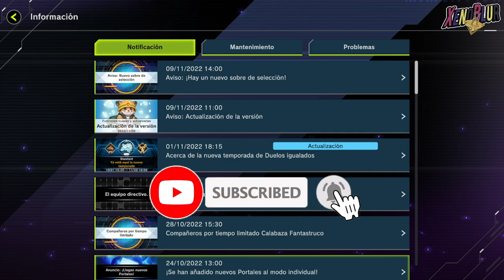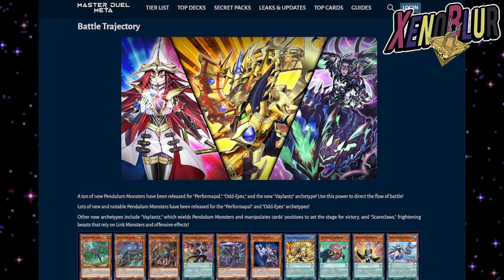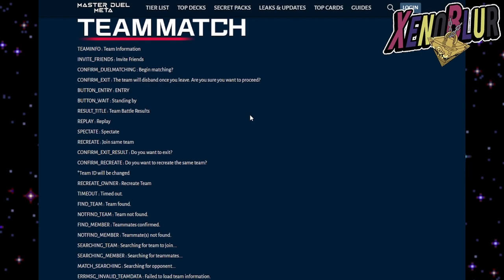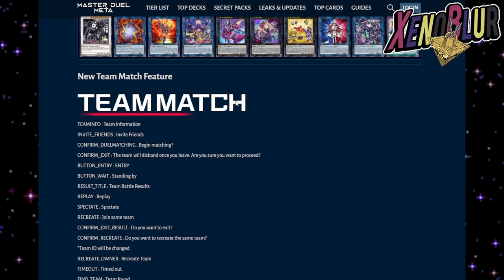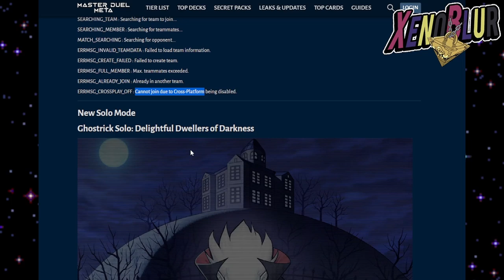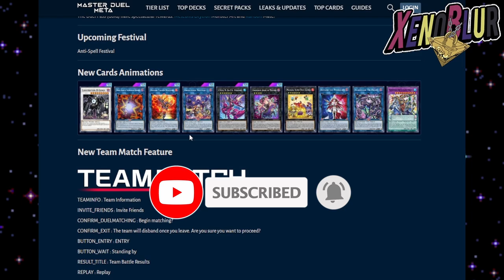BATALLA POR EQUIPOS Nuevo Modo de Juego FILTRACIONES | Yu-Gi-Oh! Master Duel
Llegan las Batallas por Equipos, Mejoras al Juego y Nuevo Caja. Ultimas noticias y filtraciones de Master Duel

0:00 Gracias por ver el video =D
0:23 Mejoras
2:19 Nuevo Sobre
4:21 Duelos de Equipo
7:04 Mas Filtraciones